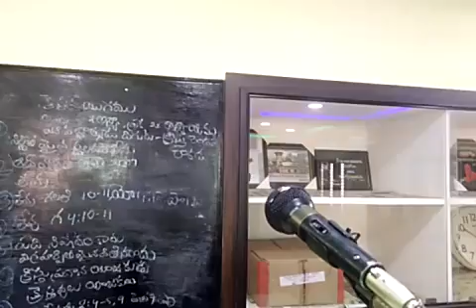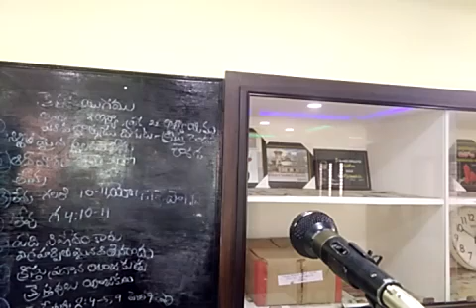మెుదట ఆయన రాజ్యమును, నీతిని వెదకుడి...